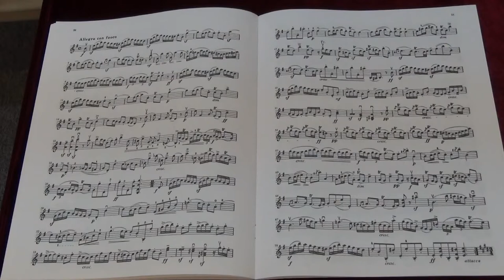Suzuki Violin School Vol.8 No.6 Sonata II Allegro con fuoco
No.6 Sonata II Allegro con fuoco
Played by Mike Chau